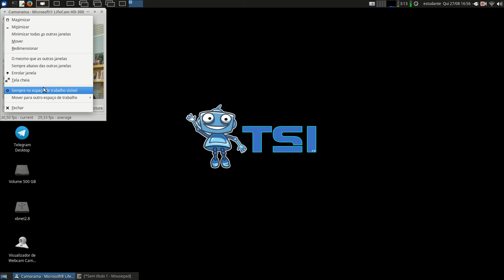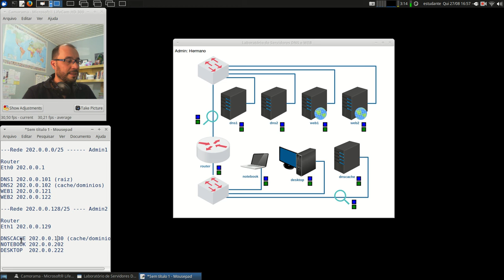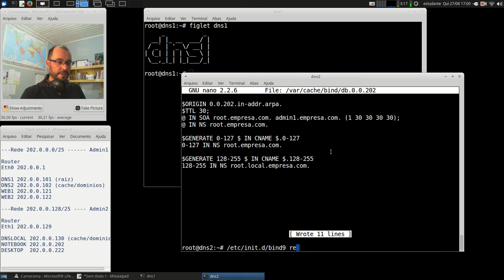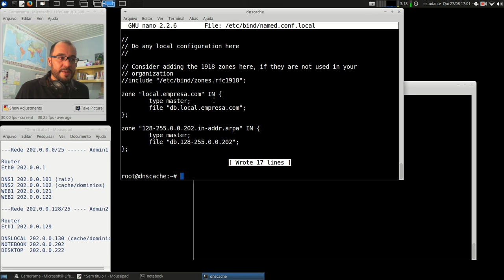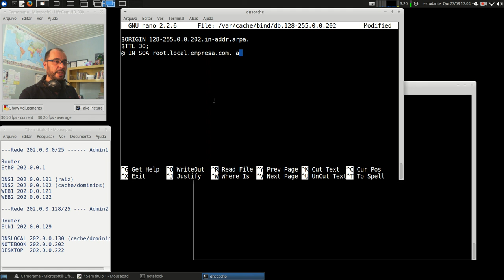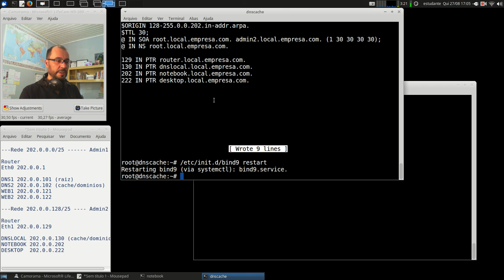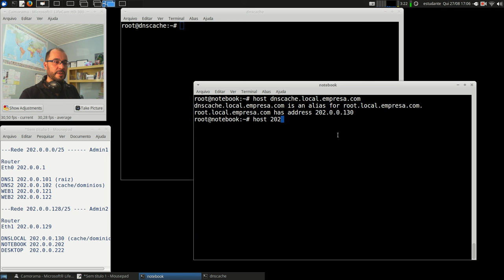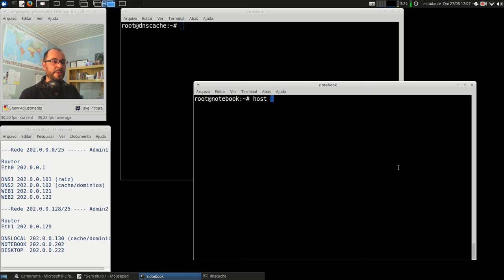Redes 2 - APNP 08c - Servidores DNS - Reverso +subnet (parte 3)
Capa:
Título: Servidores DNS - Reverso +subnet (parte 3)
Prof. Hermano Pereira
Em 27/08/2020

-x-x-x-x-

Documentos oficiais

Vídeos